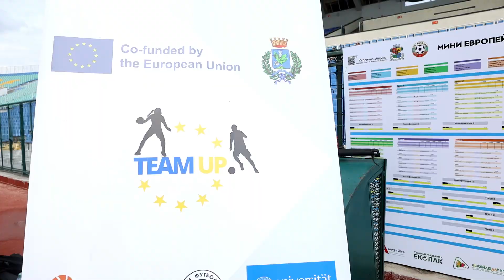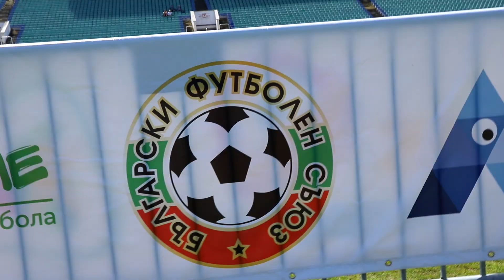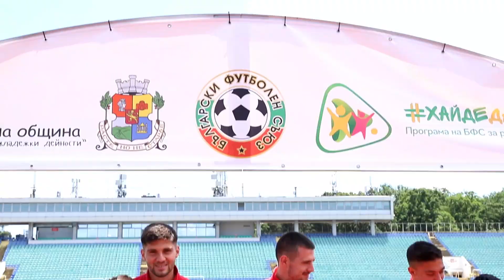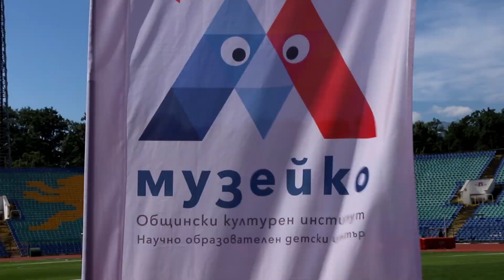Мини Европейско първенство за смесени ученически отбори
В навечерието на Евро 2024 Българският футболен съюз организира в партньорство със Столична община мини европейско първенство по футбол за смесени ученически отбори.
Тридневната надпревара на стадион “Васил Левски” се превърна в истински празник за 56 училищни отбора, съставени от над 750 деца на възраст 2-4 клас.
С този турнир БФС се опитва да увеличи часовете на най-малките деца с любимата игра, както и да даде шанс на нови таланти да направят следваща крачка към развитие на по-високо ниво.
 Благодарим на всички участници!